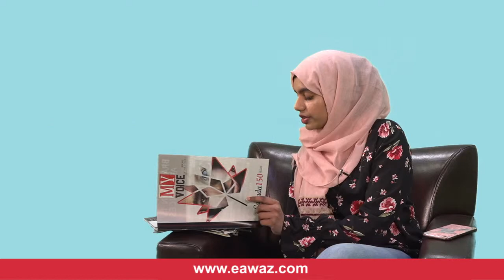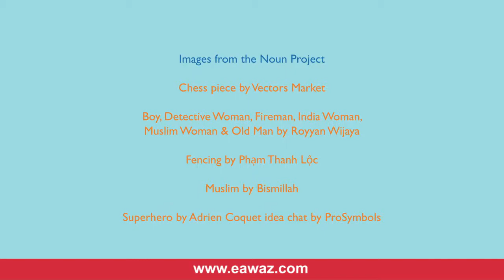Just ask Ramzan Series Islamophobia